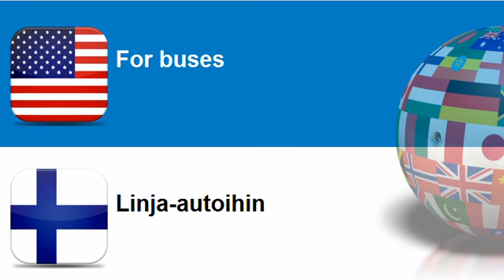Learn Finnish = Topic = For aircraft